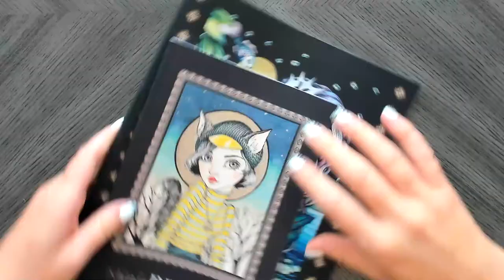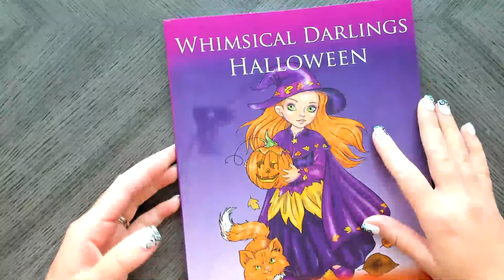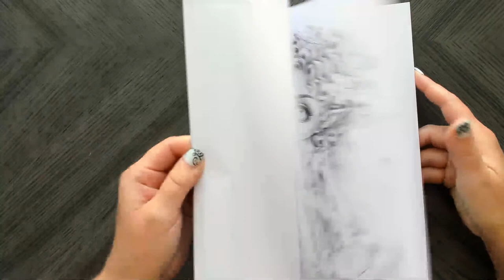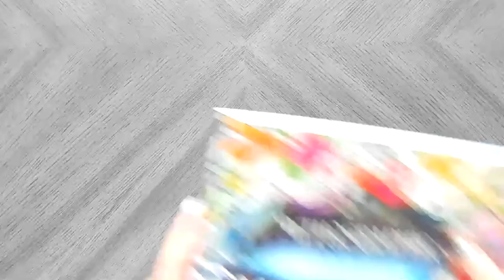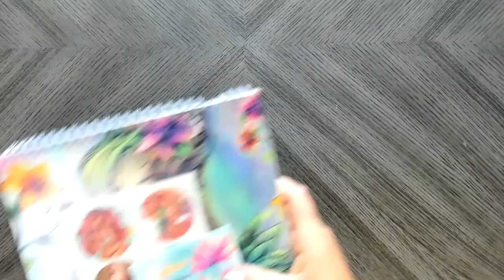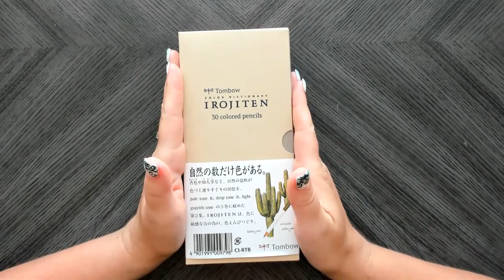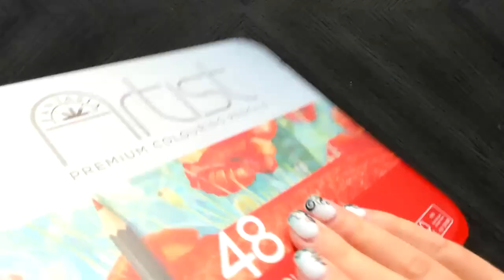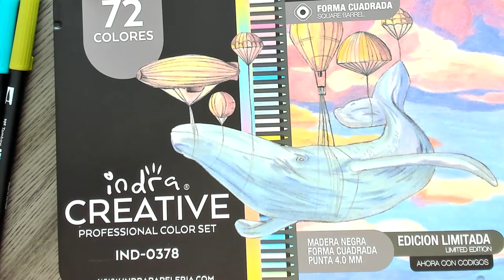🔴 A Big, Fun Adult Coloring Supply Haul | Tons of Books and Some Goodies!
Come join me live and let's see what I have purchased over the past few months for my latest adult coloring haul. I have loads of adult coloring books I'm adding as well as some coloring items! A full list of everything featured will be found below.

MY ADULT COLORING HAUL PURCHASES
Astro Inklings
Mini Inklings
Dot Grid Set of 3 Planners
Mythographic Menagerie
Witches by Coco Wyo
Kawaii Witch
100 Mandalas
Chibi Girls Halloween
Witches by Janna P
Kristy's Winter Cutting Garden
Kristy's Summer Cutting Garden
Lyra Rembrandt Splender Colourless Blending
Prismacolor Blender
Kalour Macaron
Indra 72 Macaron Colored Pencils Pastel Colored Pencils
Fantasia 48 Colored Pencils

Korilynn VanDyke
Colorfully Optimistic
Hooper, Utah 84315

✨Leave a SUPER THANKS Comment on this Video!

✨Join the "Happy Mail" Mailing List So I Can Send YOU Something
💜SOCIAL MEDIA💜
Using those links is no extra cost for you and there is no obligation to use them, but I do receive a small percent in return which just helps go toward funding my art habit so I can continually share it with you all!

I’ve created a list of my favorite coloring supplies, including books, pencils, and odds and ends.